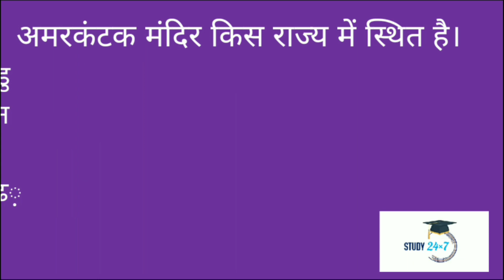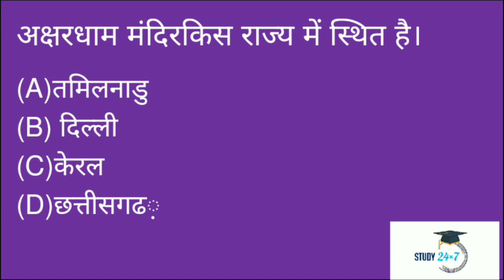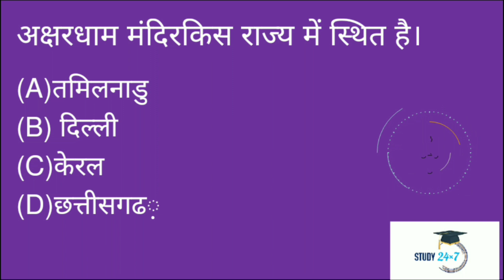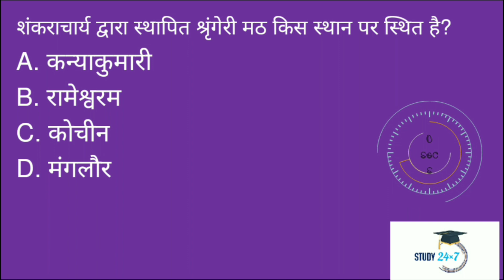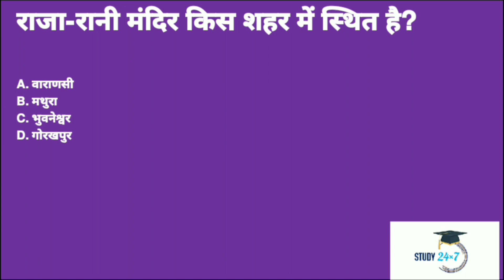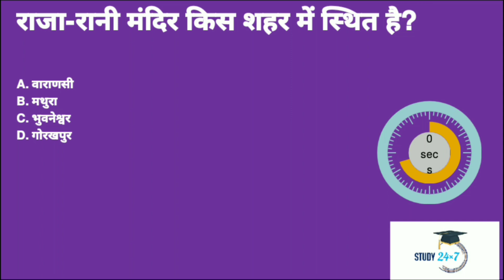Indian most Temple General knowledge in Hindi भारत के प्रमुख मंदिर व मठ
HEAR IS THE MOST IMPORTANT TEMPIELIN INDIA GK QUESTIONS WITH ANSWER IN HINDI FOR COMPETITIVE EXAMS INDIATEMPLES GENERALKNOWLEDGE STUDY24*7